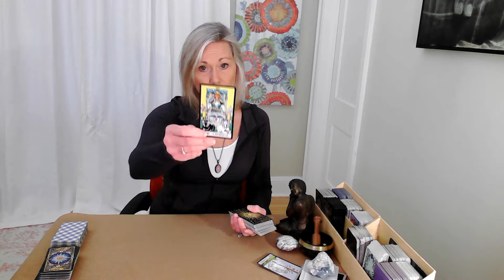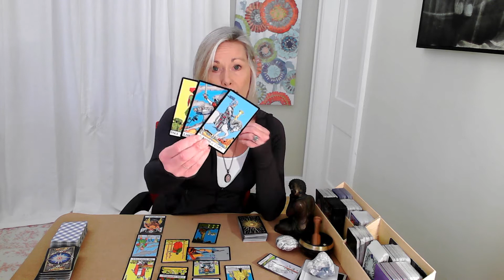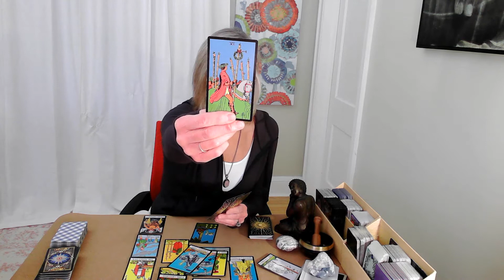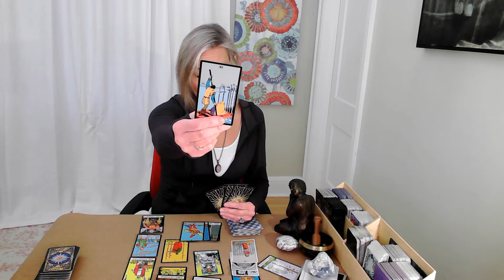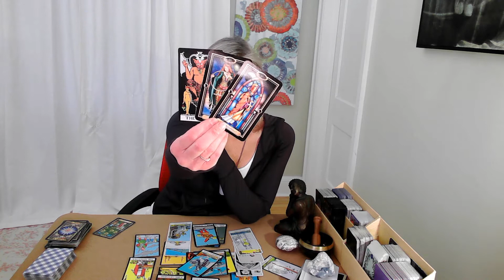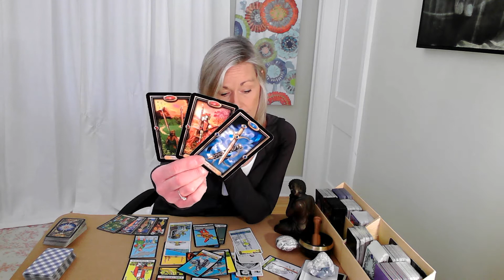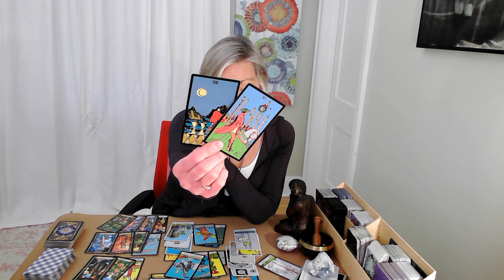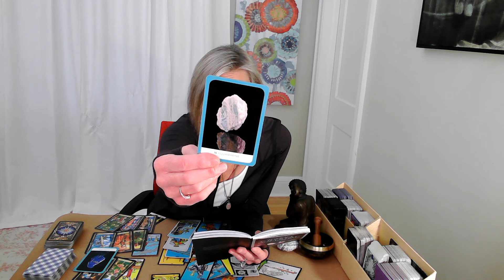Taurus- "Less Thinking....More Feeling!" February 2, 2022.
Tarot Decks Used:
“The Tarot of Curious Creaters” Chris-Anne
“The Druid Craft Tarot Deck” Philip & Stephanie Carr-Gomm & Will Worthington
“Vitacera Tarot Deck”

Welcome to Indigo Earth Tarot; a creative space in exploring the pictorial & symbolic language of Tarot. Tarot is ancient in divination and modern as a creative mind mapping tool utilized to uncover the mysteries to our challenges and guidance to our questions, expanding our imagination and expounding our intuition- the inner gate-way  of who we truly are.